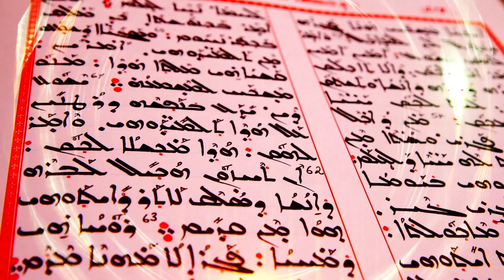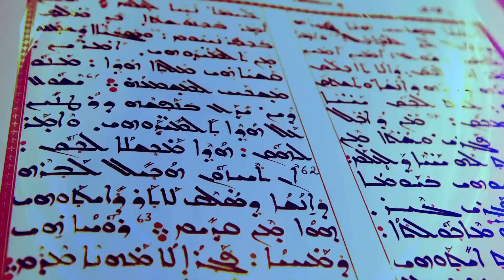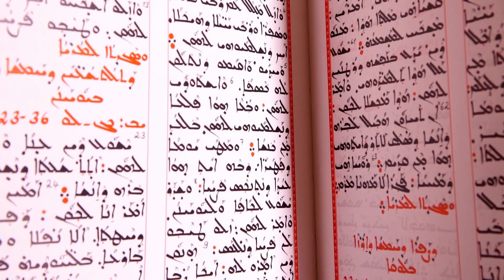Tevratı'ın Müjdelediği Mesih - Zebur (Mezmurlar) İsa Mesih'i Müjdeledi mi?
Ahmet Güvener'in  sunumu ve konukları Gabriel Akyüz ile Pastör Ender Peker'in katılımıyla gerçekleştirdiği "Tevrat'ın Müjdelediği Mesih" programını sayfamızdan takip edebilirsiniz. Esen Kalın.